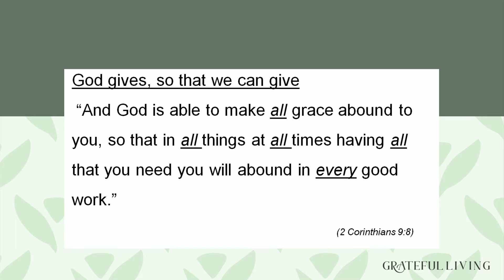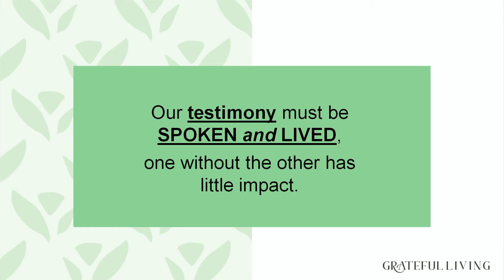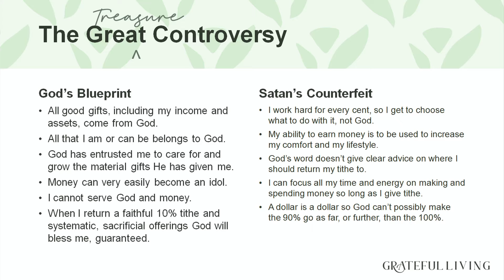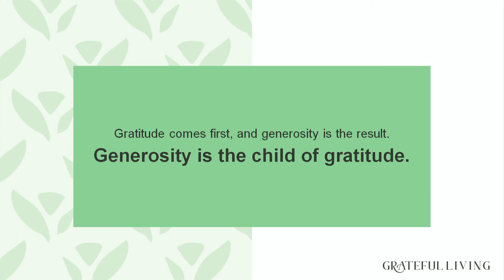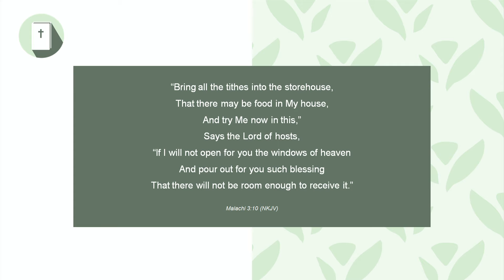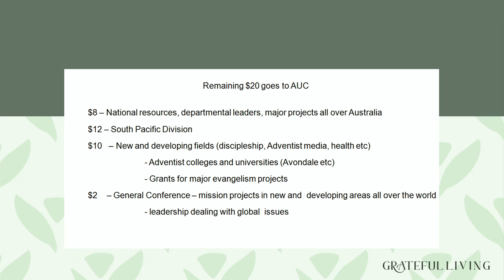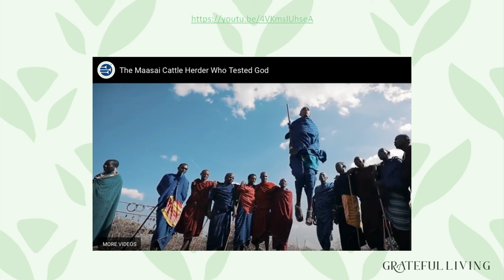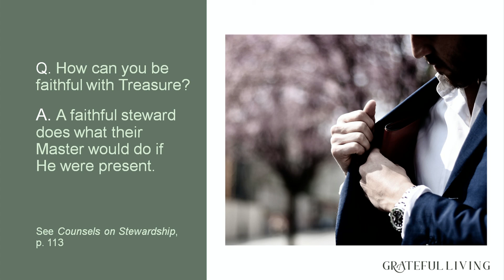Grateful Living Series - Treasure - with Danuta Stockwell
A sermon preached by Danuta Stockwell at the Nelson Bay Adventist Church on 6th June, 2022.